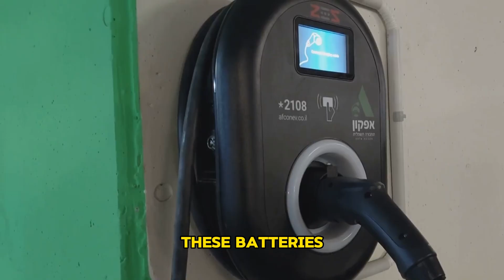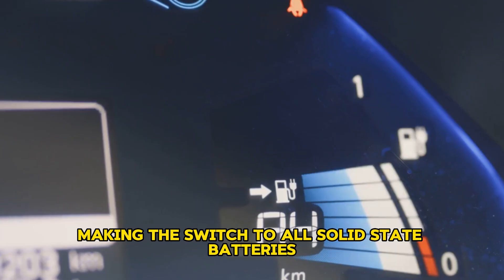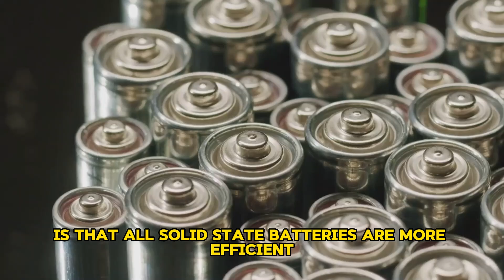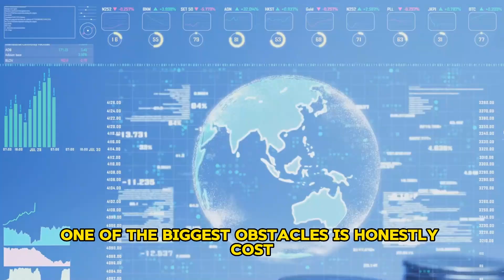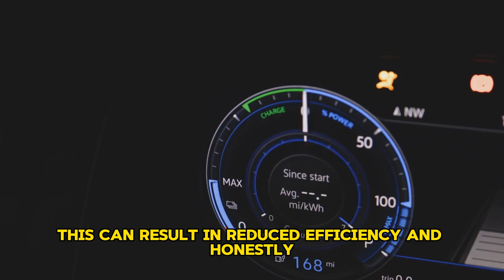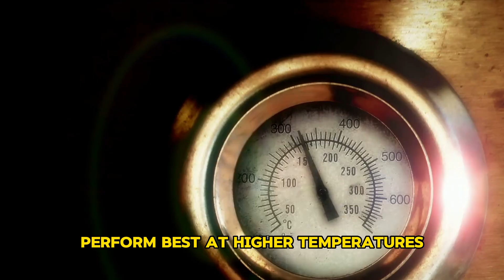BYD CEO Announces New All solid state batteries with 10 Minutes Charging